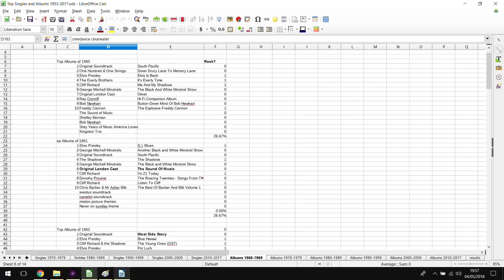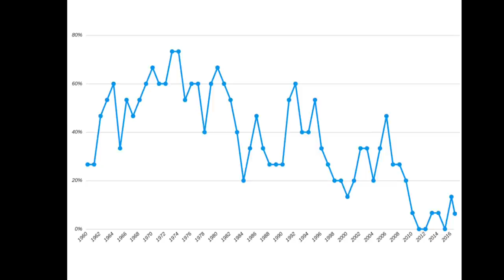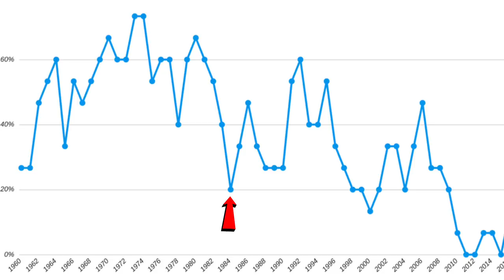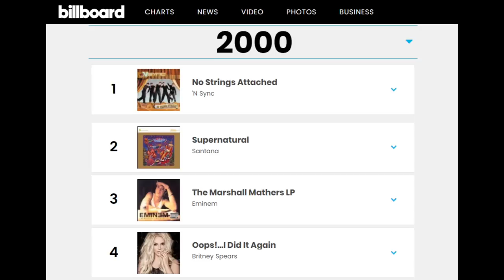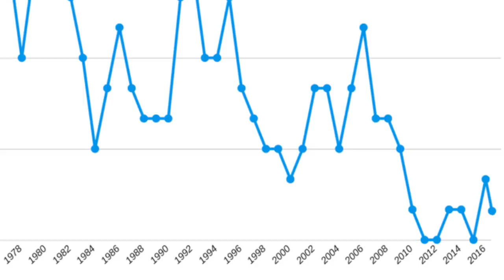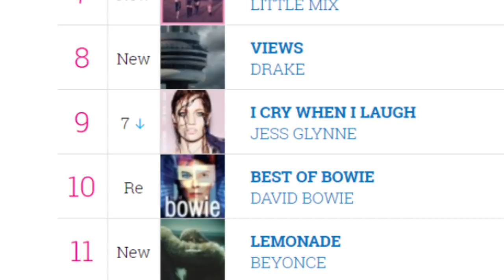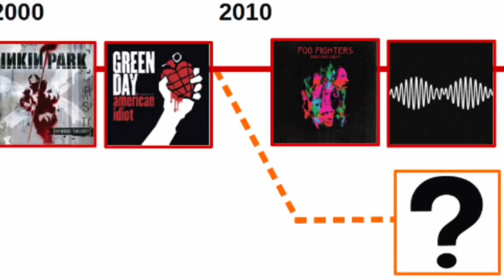When Did Rock Stop Being Pop?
I looked at the top albums from 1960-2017 and worked out when and, perhaps, why rock has disappeared from the charts.